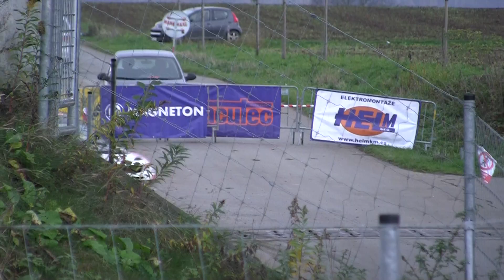IV. Rallye Kroměříž 2022 | 12 | Michal Černý - Martin Mikulička